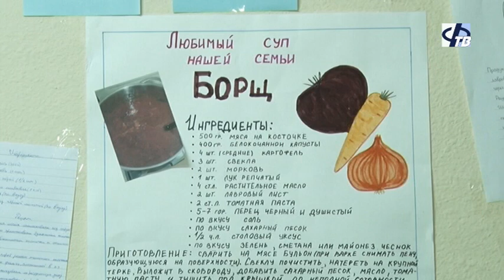В школе №7 прошли семейные спортивные эстафеты